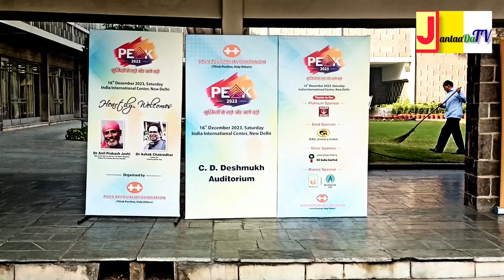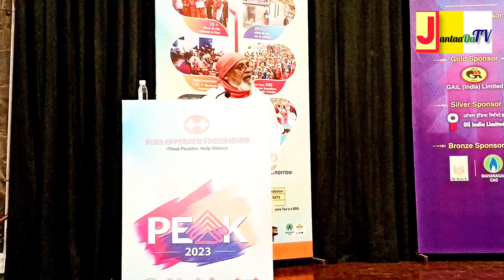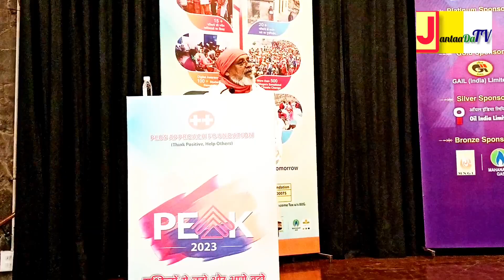9th annual Positivity Conclave.Plus approch foundation.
9th annual Positivity Conclave.Plus approch foundation.